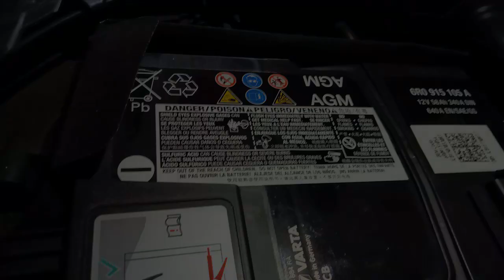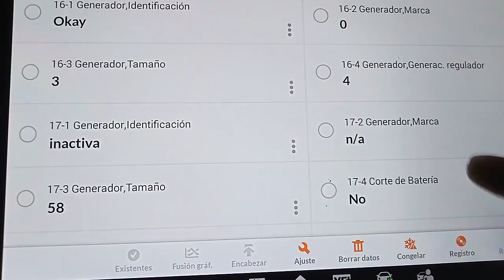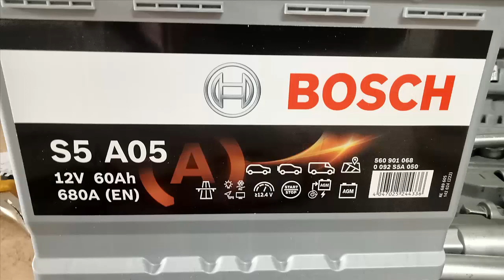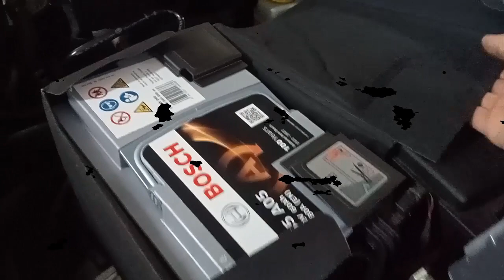Replace the battery without losing parameters and time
60Ah 680A.
recuerdo es debido adaptar lo parametros mediante Scaner del nuevo valor de la bateria en este caso pasamos de 58 A/h a la nueva que es de 60 A/h.
Asi el coche optimiza la carga del alternador y a la vez provoca una vida util mayor de la bateria